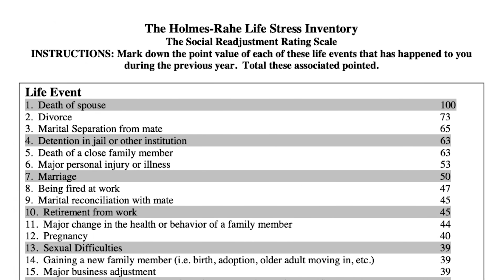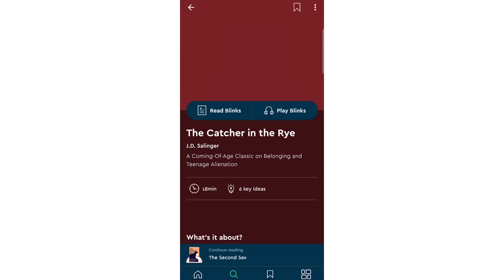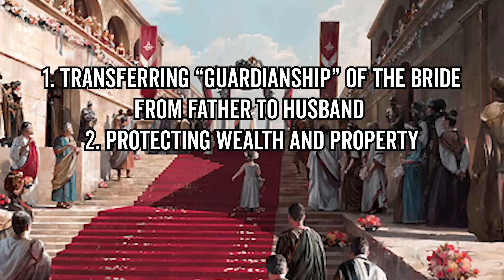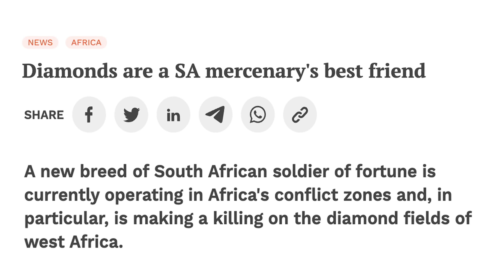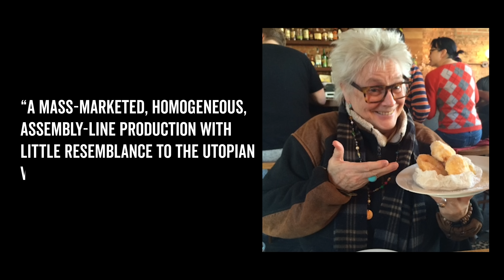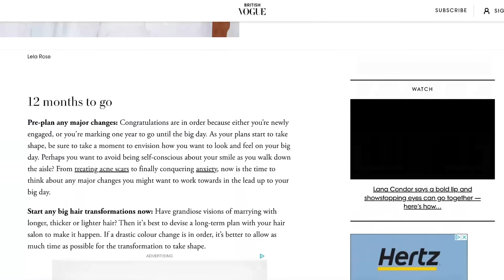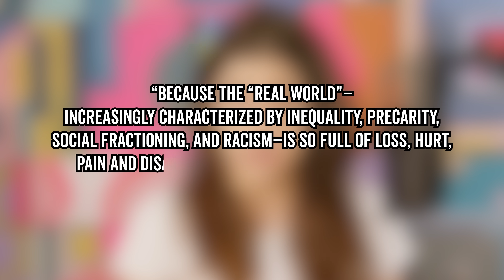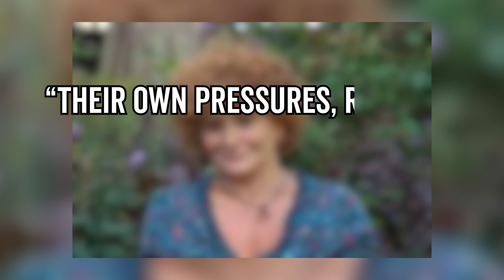Weddings Are A Scam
Why Weddings Make Us Nuts

It’s no secret that weddings have gotten pretty over the top. But why are people spending so much money, and even going into debt, for one magical day? How did wedding culture go haywire, and what does it say about our society? Let’s find out in this video: Weddings are a Scam.